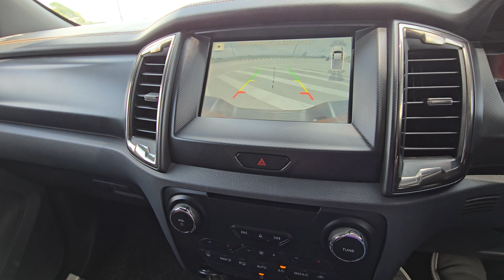【WALK AROUND】2018 Ford Ranger 2.2 (A) 4WD WILDTRAK FACELIFT